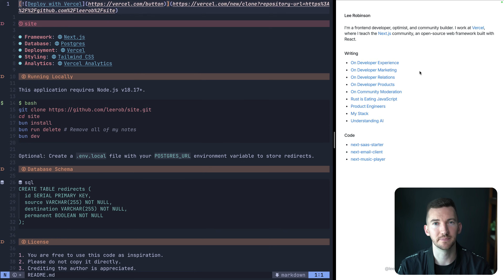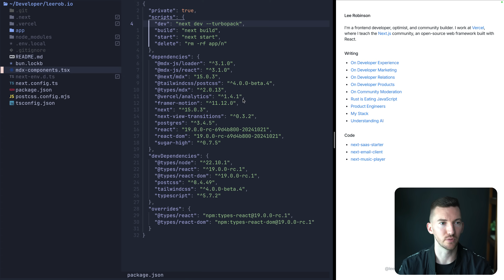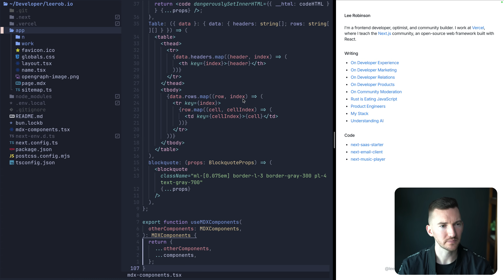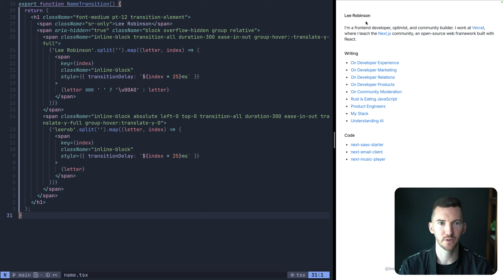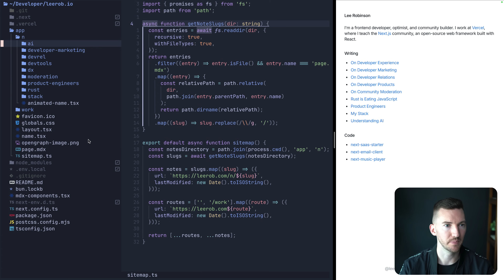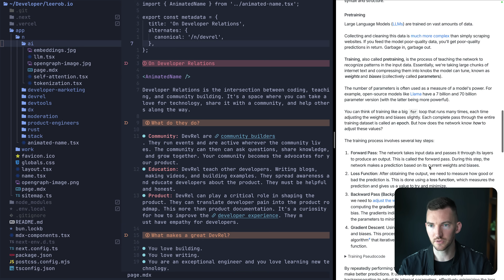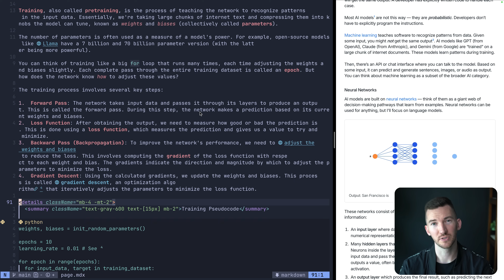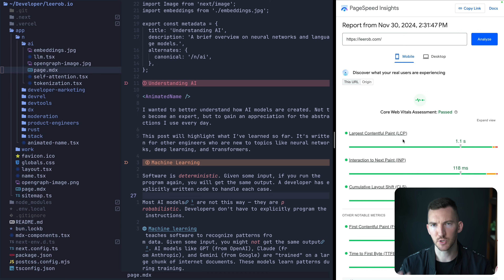MDX with Next.js App Router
Learn how to use MDX and Markdown with Next.js. This tutorial explains how to configure an App Router application to use the @next/mdx plugin, change the default React components rendered with the mdx-components file convention, and discusses new changes to Next.js 15 to simplify the App Router. The code is open source and also shows how to use Tailwind CSS v4.